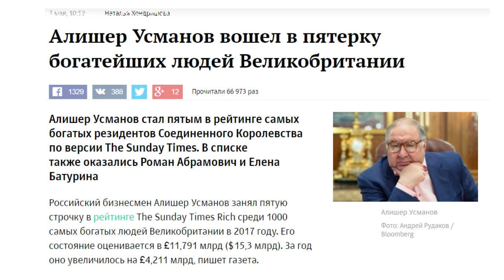Навальный уничтожит Усманова